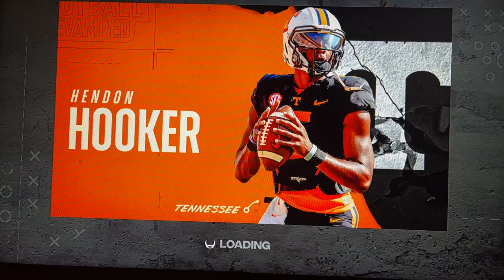NCAA: Earnit Playmakers: 2033 W7: East Carolina @ USF (cpu)